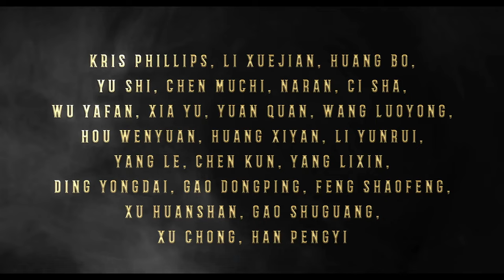CREATION OF THE GODS I: KINGDOM OF STORMS | Trailer deutsch german [HD]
| "Creation of the Gods I: Kingdom of Storms" (Trailer deutsch german) | Kinostart: 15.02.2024
DANKE! :)

Offizieller deutscher Kino-Trailer zu dem Film "Creation of the Gods I: Kingdom of Storms".

Originaltitel: Feng shen Di yi bu: Zhao ge feng yun
Fantasy-Actionabenteuer, CN 2023
Filmverleih: Splendid Film
Filmlänge: 148 Minuten
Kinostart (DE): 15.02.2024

Schauspieler/Darsteller: Bo Huang, Li Xuejian, Yu Xia, Kun Chen, Quan Yuan u.a.

Indien: Smita träumt davon, dass ihre Tochter in die Schule gehen und so dem Elend, in dem sie als "Unberührbare" leben muss, entkommen kann. Italien: Giulia arbeitet in der Perückenwerkstatt ihres Vaters. Als dieser nach einem Unfall im Koma liegt, muss Giulia den Betrieb übernehmen und stellt dabei fest, dass das Familienunternehmen hoch verschuldet ist. Kanada: Die renommierte Anwältin Sarah soll zur Partnerin der Kanzlei befördert werden, als sie erfährt, dass sie schwer krank ist.

Drei Leben, drei Frauen, drei Kontinente - drei Schicksale, die unterschiedlicher nicht sein könnten. Obwohl Smita, Giulia und Sarah sich nie begegnet sind, sind ihre Leben auf bewegende, einzigartige Weise miteinander verwoben.